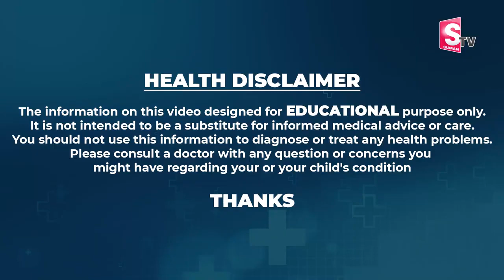Dr Vimalakar Reddy||OBESITY and WEIGHT LOSS || Role of Metobolic Surgery|| SumanTv.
Surgical Gastroenterologist Dr Vimalakar Reddy  explains about OBESITY and  WEIGHT LOSS || Role of Metabolic Surgery|| .

Dr. E. Vimalakar Reddy,HOD & Sr Consultant Surgical Gastroenterologist, Hepato-Pancreatico-Biliary, Colorectal, Advanced Laparoscopic, Bariatric &Translant Surgeon,kims- Sunshine Hospitals.

The surgical division of the Sunshine Institute for Gastroenterology, Liver Diseases & Minimal Invasive Surgery is one of the workhorses of KIMS-Sunshine Hospitals, performing high volumes of standard and complex surgeries in the areas related to the GI tract.
Headed by senior surgeons from the gastroenterology fraternity, and ably supported by a skilled team, the centre performs all kinds of Hepatobiliary & pancreatic surgeries, advanced laparoscopic surgeries and bariatric surgeries, to name a few